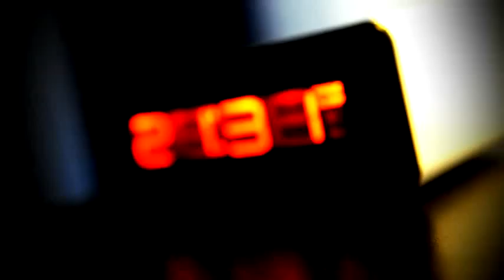- Mike Candys - Together Again et titre a telecharge gratuitement.flv.mp4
Title downloaded free of charge Mike Candys - Together Again on http: // / r1909